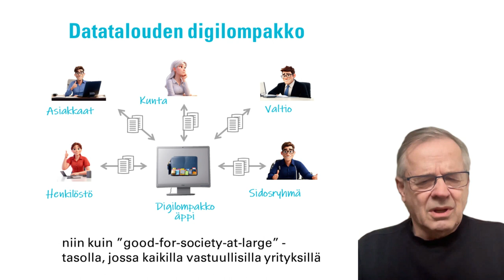Datatalouden digilompakko - kettinkinen parannus yrityksille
Datatalouden digilompakko tarkoittaa yrityksille, että kaikki saavat samoja rajapintoja silloin kun pitää vaihtaa todisteita keskenään ilman tarvetta teknisiin integraatioihin näiden välille.
Asiakas hyötyy tästä valtavasti sen takia, että turvallisuus nousee aivan uudelle tasolle. Nyt on kysymys eurooppalaisista turvainfrastruktuurista, jossa Suomella on 3 vuoden etumatka.
Yhteensä on laskettu, että tämä voisi tuoda bruttokansantuotetasolla 3-6% kasvua.

Ja tietenkin tämä kasvu toteutuu yritysten kautta ennen kaikkea.
Tottakai julkinen sektori säästää todella paljon rahaa. On selvää, että näin valtava muutos pitää ilman muuta saada hallitustasolla käsiteltyä niin, että ymmärretään miten suuri asia on kysymys niin kun for good for society at large -tasolla, jossa kaikilla vastuullisilla yrityksillä on samalla tavalla vastuu kun kun jossakin ympäristönsuojelussa.